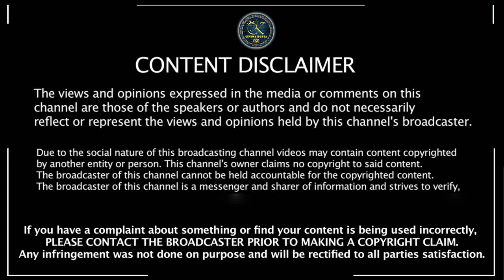Valimai "கும்தாவா இருக்கும் காவலன் டா" Lyrical video | Ajith Kumar | Yuvan | H Vinoth | Boney Kapoor